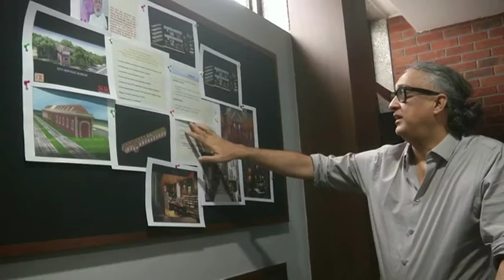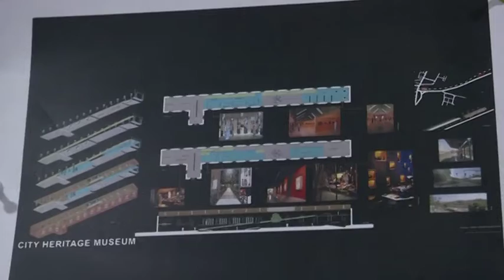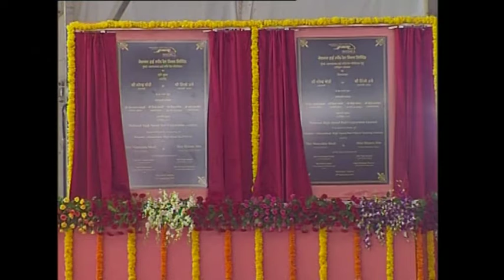Railways raze 19th-century monument to make way for Indian ‘Shinkansen’